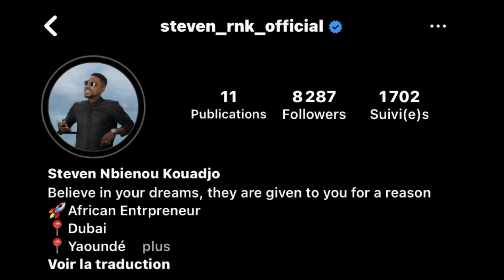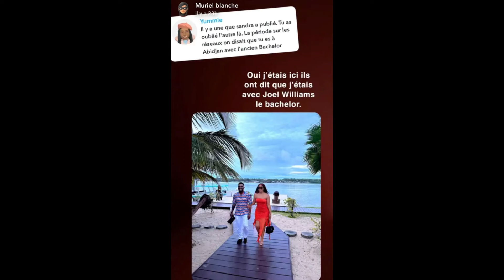Muriel blanche : son mari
Steven Nbienou : qui est-ce réellement pour Muriel blanche ?
Découvre le en vidéo 😎